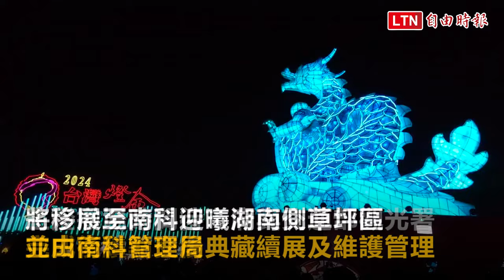2024台灣燈會主燈「龍來台灣」落腳何處 黃偉哲：南科迎曦湖畔（南科管理局提供）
2024台灣燈會主燈「龍來台灣」落腳何處 黃偉哲：南科迎曦湖畔

2024台灣燈會主燈「龍來台灣」落幕，主燈留在台南。台南市長黃偉哲今（19）日宣布，主燈將移置台南科學園區迎曦湖畔旁草地，繼續昂揚「龍耀台南」。南科是南台灣重要的高科技科學園區，包括「護國神山」台積電，全球最大晶片微影設備的翹楚艾司摩爾等國際知名科技大廠毗鄰，平日亦是數萬名高科技人才及慕名而來的民眾